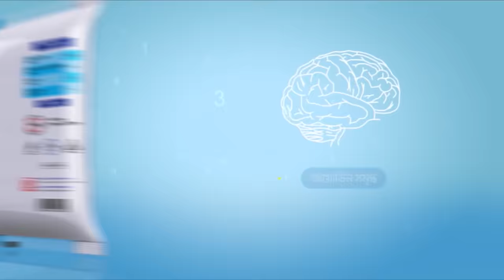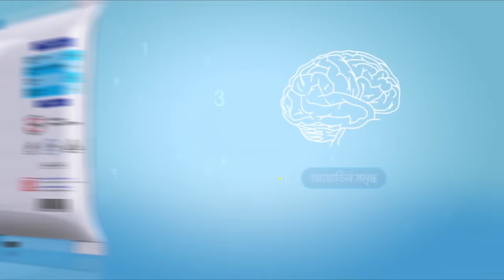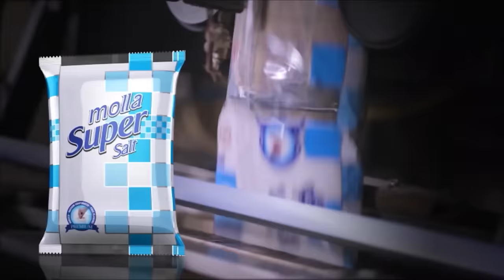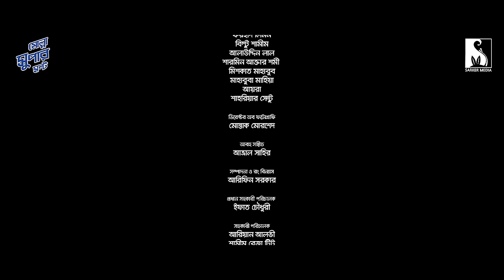Konjush 2 | কঞ্জুস 2 | Musfiq R. Farhan | TanjinTisha | Mohidul Mohim| Full Drama|Eid New Natok 2023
Eid-Ul-Adha 2023 Special Fiction ”Konjush 2"
 On Friday the 30th of June 2023 at 4.15 pm  on Sarker Media youtube channel…

কঞ্জুস ২
Script & Direction: Mohidul Mohim
Cast: Musfiq R Farhan, Tanjin Tisha & others
DOP: Mostak Morshed
Edit & Colour: Arifin Sarker
Producer: Sumon Sarker
Chief AD: Efat Chowdhury
Publicity Design: Rakib Hossain Abir

কঞ্জুস নাটক বাংলা নাটক ইন্ডাস্ট্রিতে এক রেকর্ড গড়েছিল । দেখা যাক কঞ্জুস টু সেটাকে ছাড়িয়ে যেতে পারে কিনা ভালোবাসা অবিরাম প্রিয় অভিনেতা ফারহান
এককথায় অসাধারণ একটা নাটক মন ছুঁয়ে গেল, ফারহান তিশা মানে আগুন এই বছরের সেরা নাটক 🔥 এত সুন্দর নাটক উপহার দেয়ার জন্য ধন্যবাদ
আশা করা যায় কঞ্জুস এর মতো কঞ্জুস ২ অনেক সাড়া ফেলবে.।🙂🖤
২০২৩ সালের প্রথম নাটক ছিলো কঞ্জুস!  ঠিক ৬ মাস পর কঞ্জুস ২ পেয়ে গেলাম 😅 সত্যি অসাধারণ
কঞ্জুশ ১ এর মতোই এটা হিট হবে আশা করছি ❤অপেক্ষায় রইলাম
বাংলাদেশের নাটক অনেক ভালো লাগে সব নাটকই প্রায় দেখি,, কঞ্জুস 1 দেখেছি কঞ্জুস 2 দেখছি সত্যি অনেক মজার নাটক ❤ Love from West Bengal
কঞ্জুস নাটক বাংলা নাটক ইন্ডাস্ট্রিতে এক রেকর্ড গড়েছিল । দেখা যাক কঞ্জুস টু সেটাকে ছাড়িয়ে যেতে পারে কিনা ভালোবাসা অবিরাম প্রিয় অভিনেতা ফারহান এই নাটকের জন্য কয় দিন থেকেই ভীষণ অপেক্ষায় অবশেষে আসলে ঈদ মোবারক